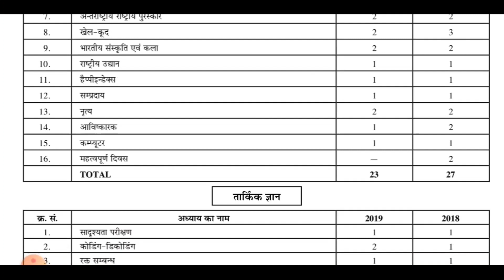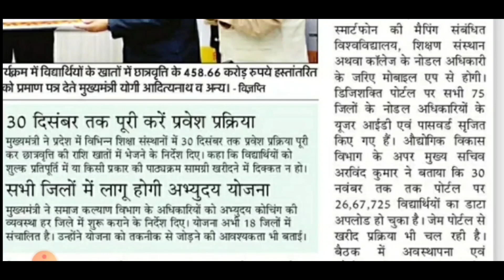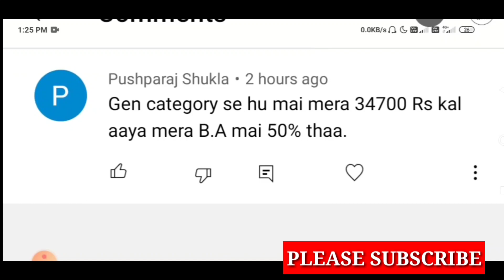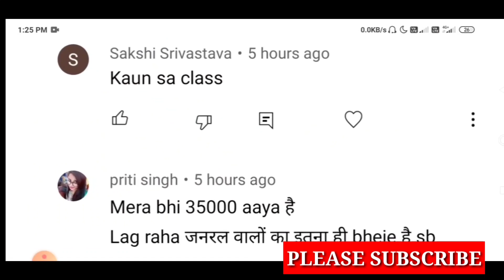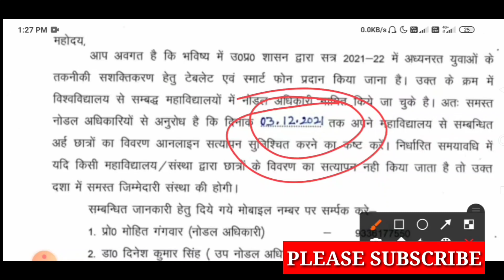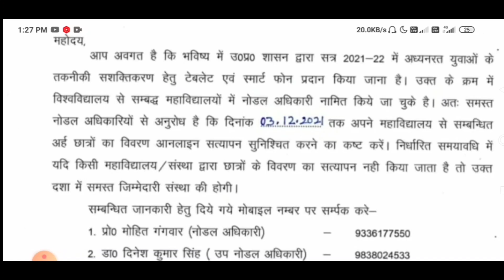UP स्कॉलर्शिप /फ्री टैबलेट काम में तेजी /up scholarship latest news today/free tablet yojna